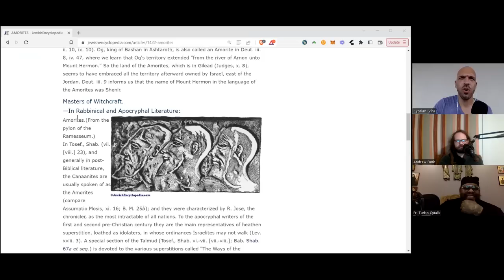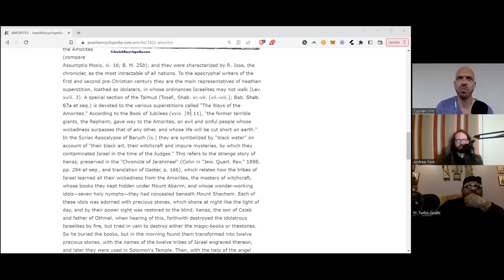"As An Angel Of Light" (The Royal Path Ep 060)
In this episode, Father Turbo, Andrew, and Cyprian explore the means of discerning between a prophetic utterance and spiritual delusion.

Walk The Royal Path and be a part of the network by viewing and sharing this video on IPFS

(IPFS Hash: QmNUdN3Vi19GkXMixzRSEMC85RRvJZFKiVRCmM8hThEHMc)

1) In person: You may hand an envelope to Adam Lockridge (Headmaster) or Tabitha Snow (school Treasurer) when present at St. Mary of Egypt; alternatively, you may drop an envelope in the donations box in narthex (wood stand with candles).  Put c/o Mount Tabor School on the outside of the envelope.
2). By mail: Send checks or bank draft form to St. Mary of Egypt Orthodox Church, c/o Mount Tabor School Treasurer, Tabitha Snow, 3745 Chestnut Ave, Kansas City, MO 64128.
3). Online: We accept credit, debit, and bank draft on the website. There is a small convenience fee which is optional for a donor to cover.